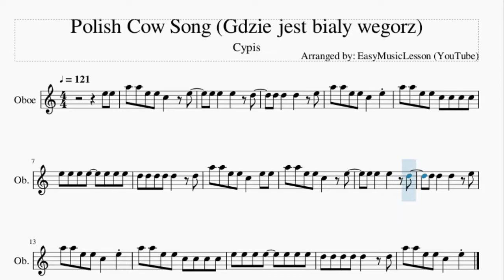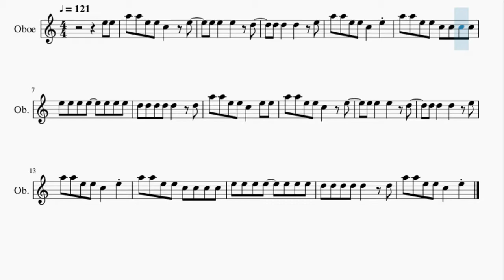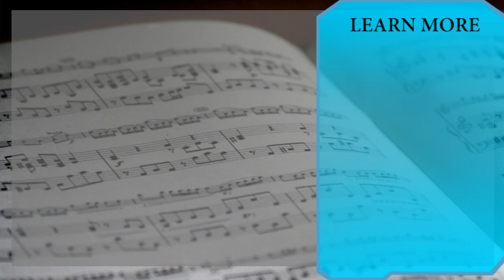Oboe Sheet Music: How to play Polish Cow Song (Gdzie jest bialy wegorz) by Cypis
Here is a sheet music/tab video on the song Polish Cow Song (Gdzie jest bialy wegorz) by Cypis on the oboe. A oboe sheet music arrangement which is transposed to notes that are easily played by oboe, for the song Polish Cow Song (Gdzie jest bialy wegorz) by Cypis.

EasyMusicLesson2 teaches you to play the your favorite instrument, through well-arranged sheet music so that you too can learn how to play Polish Cow Song (Gdzie jest bialy wegorz) by Cypis on the oboe as fast as you can. A oboe sheet music with backing tracks to help your play the song better.

Chords of Oboe arrangement:
A Min   E Min   D Min   D Min   A Min   E Min   D Min   D Min
A Min   E Min   D Min   D Min   A Min

Melody notes of Oboe:
E5 E5 A5 A5 E5 E5 C5   E5
A5 A5 E5 E5 C5   E5
A5 A5 E5 E5 C5 C5 C5 C5
A5 A5 E5 E5 C5   E5 E5